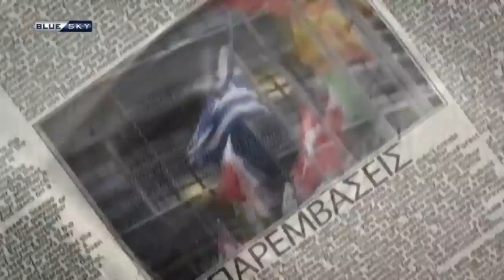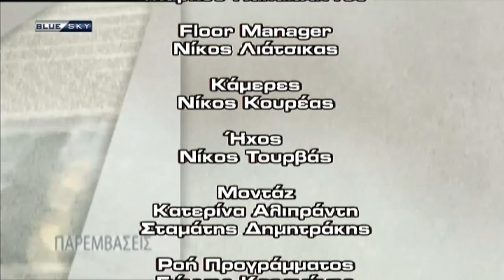ΠΑΡΕΜΒΑΣΕΙΣ 14/9/18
Καλεσμένοι οι:
ΚΩΣΤΑΣ ΠΟΥΛΑΚΙΔΑΣ Κοιν. Συντάκτης εφ. «Η ΑΥΓΗ»
ΔΙΑΜΑΝΤΗΣ ΣΕΪΤΑΝΙΔΗΣ δημοσιογράφος εφ. «ΠΡΩΤΟ ΘΕΜΑ»
ΛΑΜΠΡΟΣ ΚΑΛΑΡΡΥΤΗΣ   Δημοσιογράφος «ΕΛΕΥΘΕΡΙΑ ΤΟΥ ΤΥΠΟΥ»
ΛΑΖΑΡΟΣ ΛΑΣΚΑΡΙΔΗΣ Δημοσιογράφος
ΠΑΝΑΓΙΩΤΗΣ ΜΑΥΡΙΔΗΣ Διευθυντής new-deal.gr